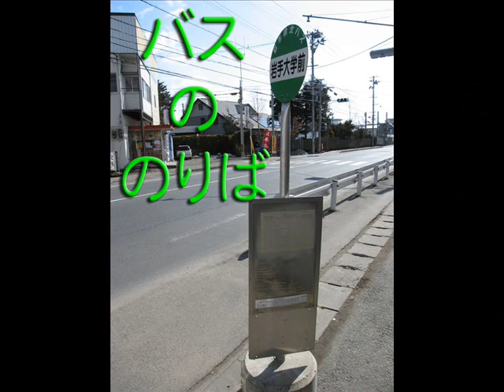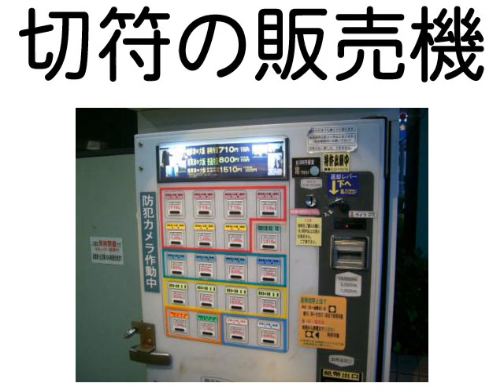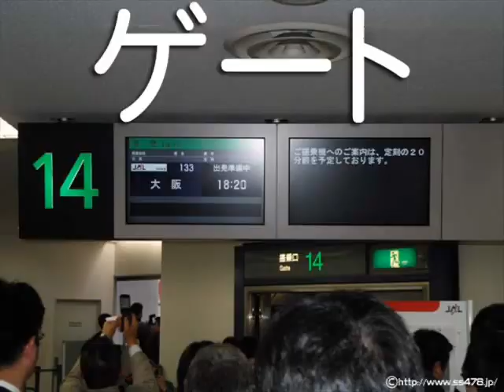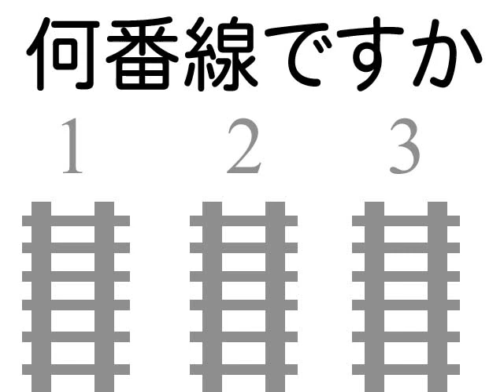Learn Japanese - Lesson 3 - Transportation Nouns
Learn to speak Japanese by repeating what you hear